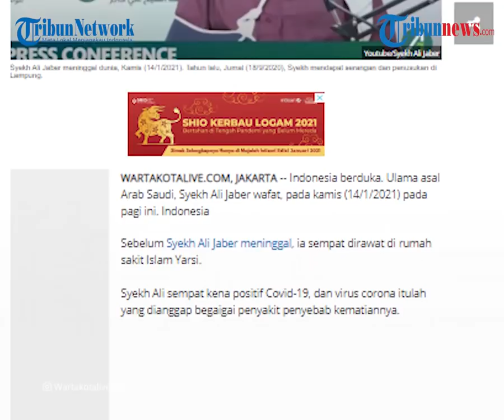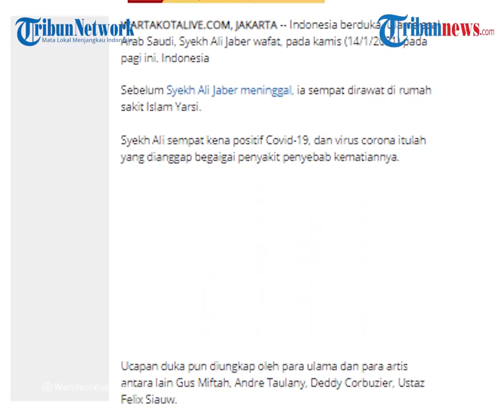Syekh Ali Jaber Ternyata Pernah Belajar dari Imam Masjid Nabawi hingga Pengurus Makam Rasulullah SAW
TRIBUN-VIDEO.COM - Kabar duka datang dari wafatnya ulama Syekh Ali Jaber pada Kamis (14/1/2021) pagi.

Sebelum meninggal dunia, Syekh Ali Jaber juga sempat dirawat di rumah sakit Islam Yarsi, dan sempat positif Covid-19.

Ucapan duka cita diungkap oleh para ulama dan para artis seperti Gus Miftah, Andre Taulany, Deddy Corbuzier, dan Ustaz Felix Siauw.

Dilansir oleh Wartakotalive.com, Yayasan Syekh Ali Jaber mengabarkan bahwa ulama kelahiran Madinah tersebut telah wafat.

Informasi mengenai meninggalnya Syekh Ali Jaber disampaikan oleh Ustaz Yusuf Mansyur melalui akun Instagram pribadinya pada Kamis (14/1/2021).

Sebelumnya, ulama kehaliran 3 Februari 1976 tersebut sempat dirawat di RS Yarsi Cempaka Putih, Jakarta Pusat karena terinfeksi virus corona.

"Innaa lillaahi Wa Innaa Ilaihi Raaji'uun. Syaikh Ali Jaber wafat di RS Yarsi, jam 8.30. Mohon do'anya," tulis Yusuf Mansyur.

Sejak kecil, Syekh Ali Jaber sudah menekuni membaca Al-Quran.

Sang ayah yang memotivasi ia untuk belajar Al-Quran.

Di Madinah, Syekh Ali memiliki masjid besar yang digunakan untuk syiar Islam.

Meski awalnya apa yang ia jalani merupakan keinginan sang ayah, seiring berjalannya waktu, Syekh Ali menyadari bahwa itu adalah kebutuhannya sendiri, dan pada usia sebelas tahun, dirinya telah hafal Al-Quran sebanyak 30 juz.

Syekh Ali Jaber mempunyai beberapa guru yang merupakan orang terpilih dari Madinah, antara lain Syekh Abdul Bari as Sudais yang merupakan Imam Masjid Nabawi sebelum Imam masjid Masjidil Haram.

Juga Syekh Said Adam Ketua Pengurus makam Rasulullah SAW dan memegang kunci makam Rasulullah SAW.

Syekh Ali Jaber melebarkan sayap dakwahnya di tahun 2008.

Ia menikahi seorang gadis asli Lombok bernama Umi Nadia yang lama tinggal di Madinah.

Pada tahun yang sama ia melaksanakan salat magrib di masjid Sunda Kelapa, Jakarta Pusat.

Selepas salat ada seorang Muslim masuk masjid memintanya untuk menjadi imam salat tarawih di masjid Sunda Kelapa, karena saat itu hampir mendekati bulan Ramadhan.

Maka sejak itu ia mendapatkan kepercayaan masyarakat di sejumlah tempat Indonesia demi menunjang komunikasi dalam dakwah ia pun mulai belajar bahasa Indonesia dan akhirnya sanggup berbicara Bahasa Indonesia dengan lancar.

Rasa cintanya dengan Indonesia, Syekh Ali Jaber bahkan mengatakan siap dimakamkan di Tanah Air.

(Tribun-video.com/Wartakotalive.com)

Artikel ini telah tayang di Wartakotalive dengan judul Syekh Ali Jaber Pernah Belajar dari Imam Masjid Nabawi Hingga Pengurus Makam Rasulullah SAW,

Editor: Dian Anditya Mutiara